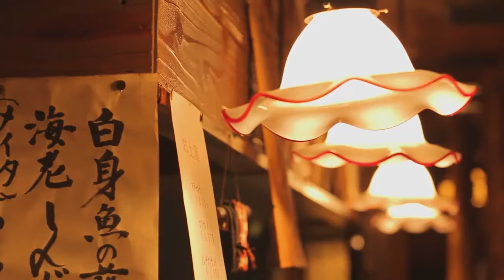おやじのたそがれ/西方裕之 (カバー) masahiko